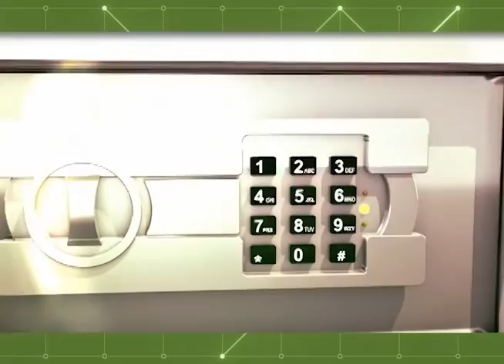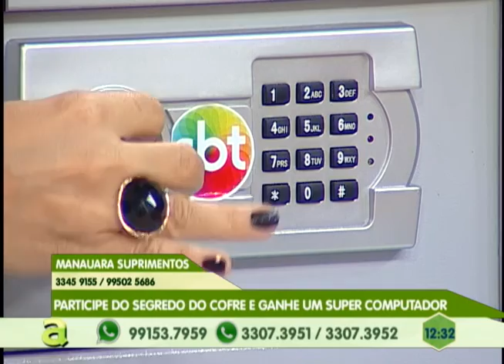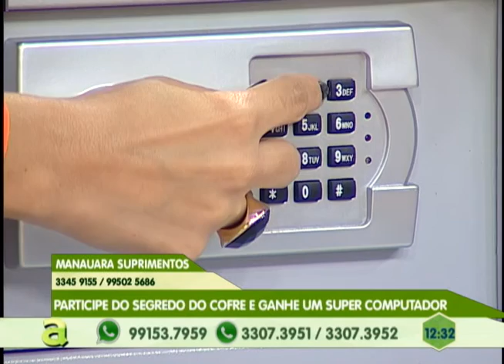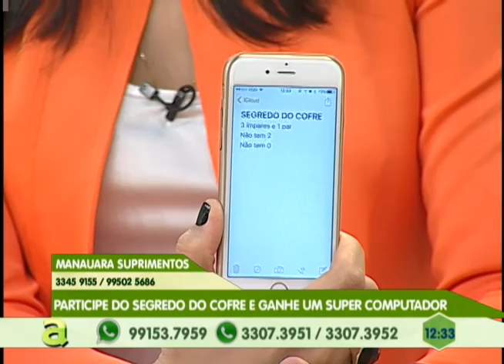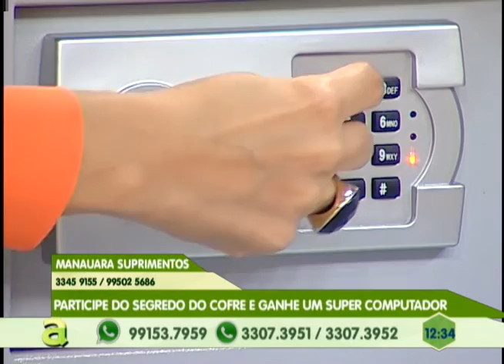Manaus participa do programa Abraça Rio 2016 com projeto de sustentabilidade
04º BLOCO AGORA 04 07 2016 - BOLETIM EM TEMPO - NOITE (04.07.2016)